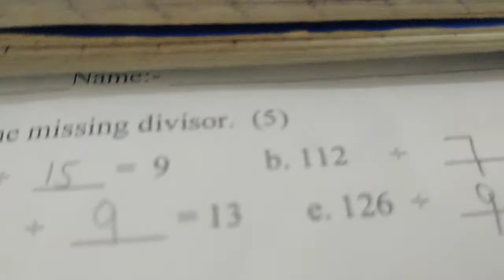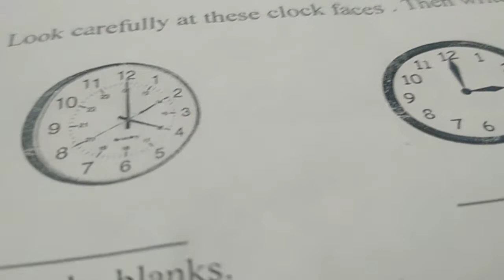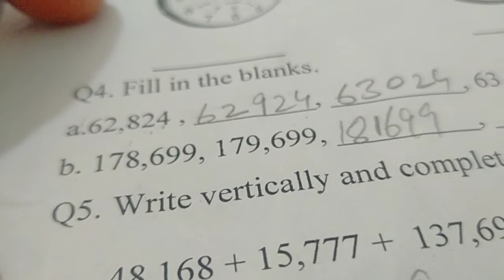Math's countdown class 4th 3rd assessment/Naheed Sarfraz/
Math's countdown class 4th 3rd assessment